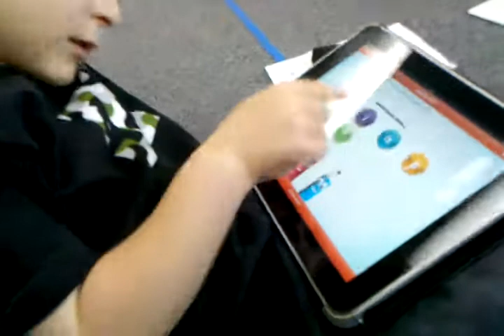Using Pocket Phonics